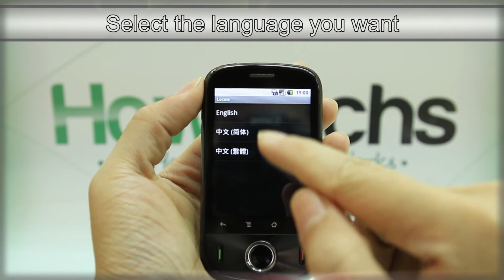How to Change the Language on Huawei IDEOS with Google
This video shows you how to change the language on Huawei IDEOS with Google.